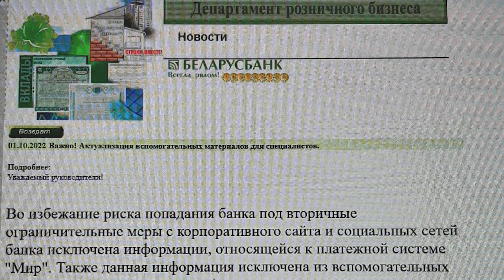Военные устроили Бунт / Путин боиться переворота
Власть любой ценой / Путин утопит Россию в кро*ви
ВСУ освободили Лиман / Лукашенко следующий  / Народные новости